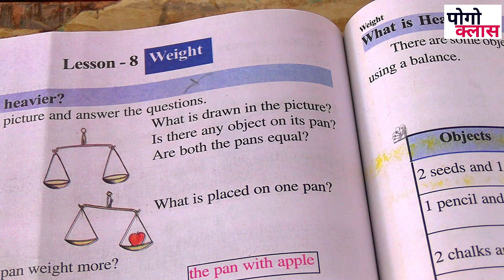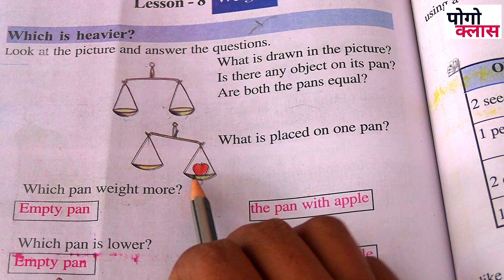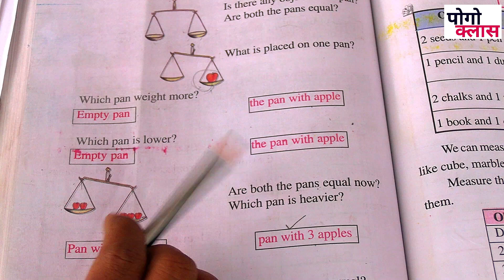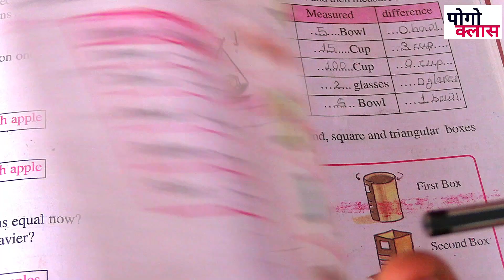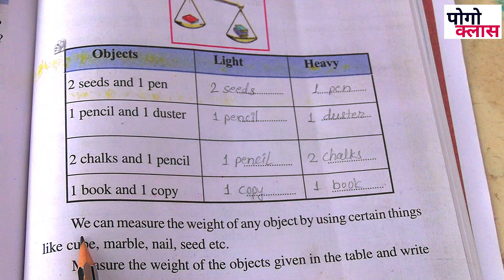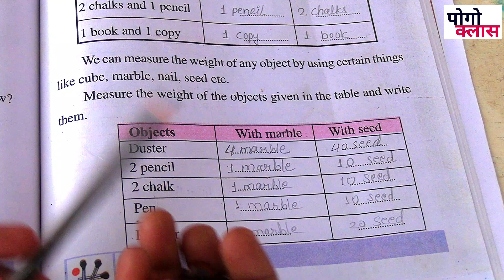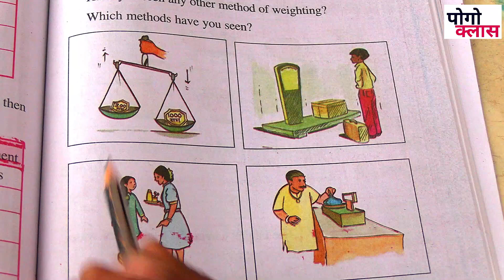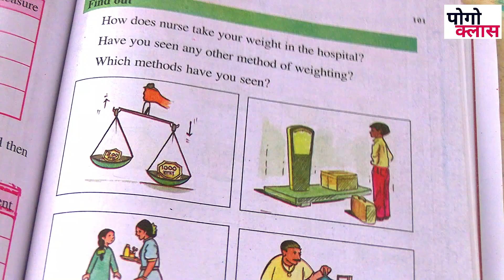class 2 mathematics lesson 8 Weigth scert cg book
मै कुसुमलता !! आप सभी का स्वागत करती हु POGO CLASS youtube चैनल पर

आपको यहाँ कक्षा 01 से 05 तक के सभी विषयों का सम्पूर्ण अध्याय पाठ एवं प्रश्न उत्तर सिखाया जाता है!
हमसे जुड़े whatsup के माध्यम से -

मेरा अनुभव प्राइवेट स्कूल पर 08 वर्ष एवं डीएलडीइडी स्नातकोत्तर